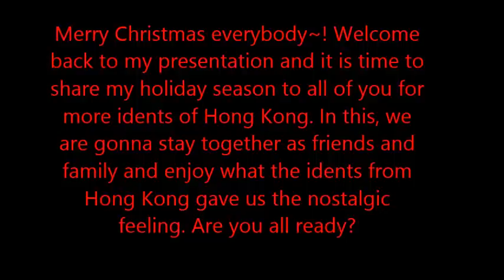Hong Kong Movie Ident Presentation 8: Christmas Special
Welcome everybody back for more of my Hong Movie Ident, now at #8's Christmas Special.

This is dedicated to Dire 398, Cruiseshipz, Nick Lang, CokeFan12, Arivid, AmovieLogos11, LogicSmash, LogoArchieve, SCMediaWorks. Thank you so much my friends and have a Merry Christmas and I hope you had a wonderful time with your friends and family. K? ^_^